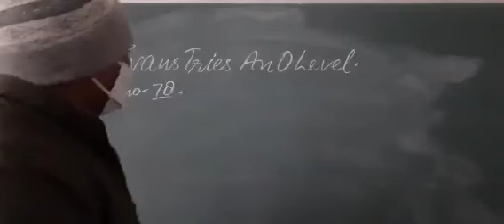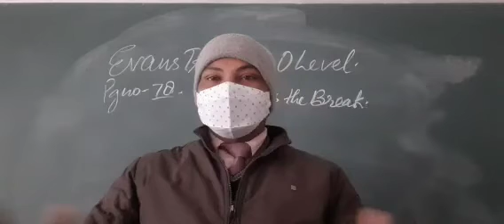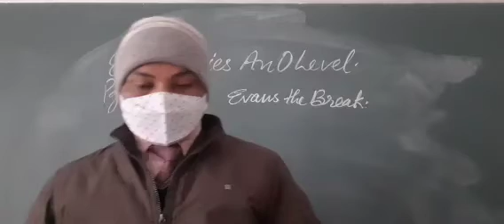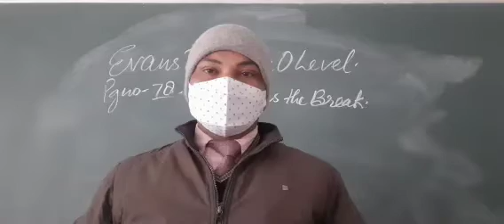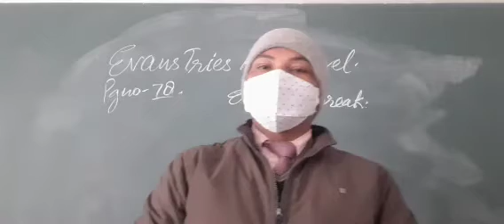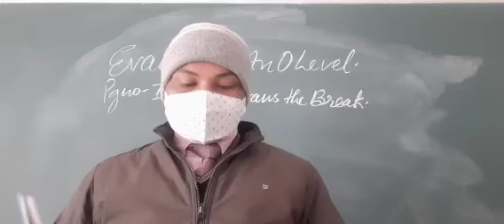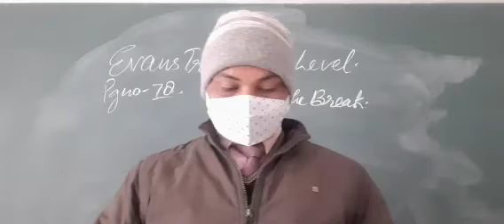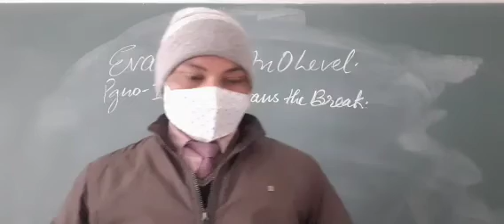Evans Tries An pg no. 78